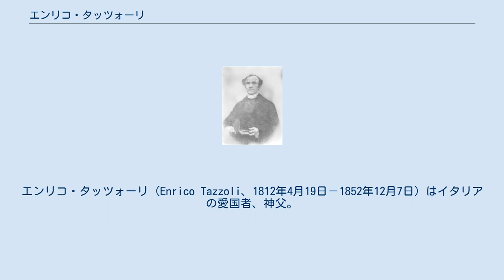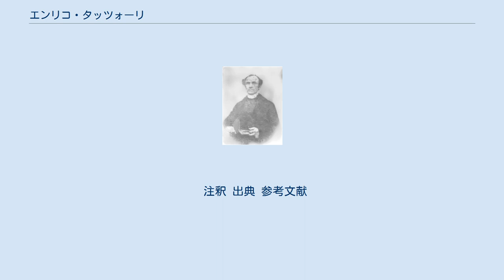エンリコ・タッツォーリ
エンリコ・タッツォーリ（Enrico Tazzoli、1812年4月19日－1852年12月7日）はイタリアの愛国者、神父。
「ベルフィオーレの殉教者」の一人として知られる。
 1812年4月19日、ロンバルディア州マントヴァ県のカンネート・スッローリオに生まれる。
父ピエトロ・タッツォーリは治安判事でありまた行政官を務めていた。
母イサベラ・アッリヴァベーネは貴族の家系の出であった。
エンリコ、という名はエンリコ・ナポレオーネにちなんだものであった。
 1821年、ゴーイトで中等学校の第二組に入学する。
この学校に入ってすぐ、タッツォーリは宗教者としての生き方に傾倒するようになった。
その後、ヴェローナの神学校に入学する。
1835年4月19日、ヴェローナの司教により聖職者として任命される。
というのも、ジュゼッペ・マリア・ボッツィの死後、マントヴァ県に一つ空席があったからである。
1844年、タッツォーリは「人々の書」を発行するが、これは社会的不平等を糾弾するものであった。
その後、マントヴァ市の神学校で哲学の教授となり、教壇に立つ。
プロテスタントに改宗したことは一度もなかった。
ズッカーロ地区にあるマントヴァ聖堂の近くに母親と一緒に住んでいた。
 1848年11月12日、タッツォーリは初めて逮捕される。
逮捕理由は、聖堂で専制的な帝国支配に反対する内容の説教を行ったから、というものだった。
1630年のマントヴァの略奪でのドイツ帝国軍による暴挙を非難したものだったが、これは明らかにタッツオーリの時代のオーストリア帝国に対する当てこすりであった。
逮捕は、署長カール・ピシュラー・フォン・ディーベンの命令によるものだった。
この男は、1849年にボローニャでウーゴ・バッシの銃殺を命じ、また1851年にはジョヴァンニ・グリオリに同じく銃殺を命じた人物だった。
とはいうものの、しばらくの間は逮捕はしてもそれは警告の意味でのみ行われたものだった。
署長は、家宅捜索の際には本の中にあった三色スカーフには目をつぶった。
しかし、イニャツィオ・カントゥの『5日間』とジョヴァンニ・ベルシェの詩集だけは焼き捨てるよう、母親に警告したのだった。
タッツォーリはその後釈放され、自宅への帰途、あまたの群衆が彼の勇気と考え方に称讃を送ってくれるのを目にしたのである。
 タッツォーリは、ジュゼッペ・マッツィーニの宗教観には距離を置いていた。
しかしその一方で、マッツィーニが結成した青年イタリアこそが、具体的な行動に訴えることができるだけの人員と組織を用意できる唯一の団体だと確信するようになっていた。
カトリックの博愛精神とその教育方法に執心していたタッツォーリは、キリスト教の啓蒙の原則をリソルジメントの人道主義的精神、民主主義的精神と結びつけ、彼にとって第二の宗教ともいうべき「母国への至上の愛」を形作っていったのである。
 1850年11月2日、マントヴァの10番街のある家で（現在はジョヴァンニの小径と呼ばれているのだが）、20人のマントヴァっ子達が会合を開いた。
反オーストリアのための叛乱計画のもとになった会合だった。
タッツォーリが中心となって、謀略に参加する者達をまとめた。
タッツォーリはマッツィーニ（当時ロンドンに亡命していた）とも連絡を取り、マッツィーニの小冊子の配布も積極的に行った。
オーストリアの警官達は偶然この小冊子を見つけ、持ち主を拷問することで謀議を知った。
タッツォーリは1852年1月27日に逮捕された。
多くの書類が差し押さえられたが、その中には収入と支出が暗号で記されたものが含まれていた。
しかし、そこには金を支払った構成員達の名前も記されていたのである。
6月24日、牢獄に入っている最中、タッツォーリは自分のノートの中の暗号、それは彼が使用していた数珠に基づいて作成したものだったが、その暗号の鍵がオーストリア人達に解読されたことを知った。
そしてマントヴァ、ヴェローナ、ブレシア、ヴェネツィアから集まった構成員達が逮捕されたのだった。
 同年12月7日、タッツォーリはマントヴァのベルフィオーレで仲間4人と共に絞首刑に処され、翌年にはさらに4人が処刑された。
彼らの処刑はヨーゼフ・ラデツキー総督による独立運動の大規模な弾圧の始まりとなり、「ベルフィオーレの殉教者」として...